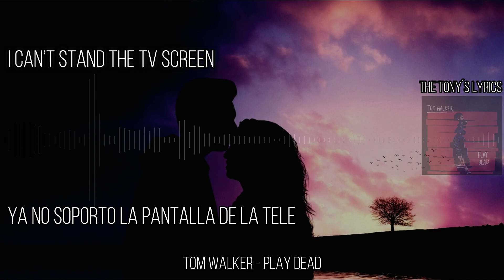Tom Walker - Play Dead | Español e Inglés | Romantic Vibes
Tom Walker - Play Dead (Juega al muerto)
Albúm: Play Dead Single